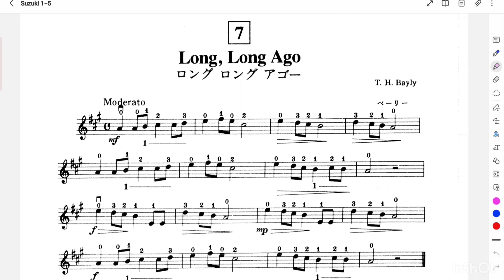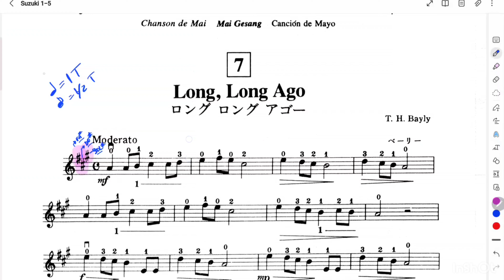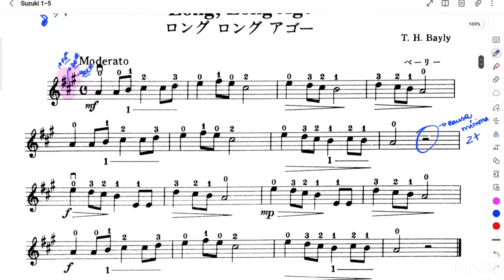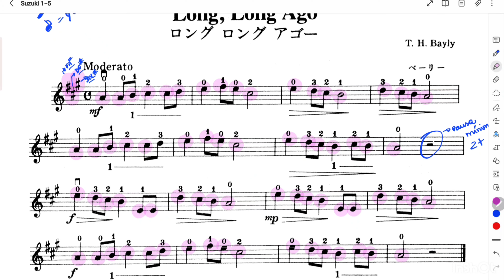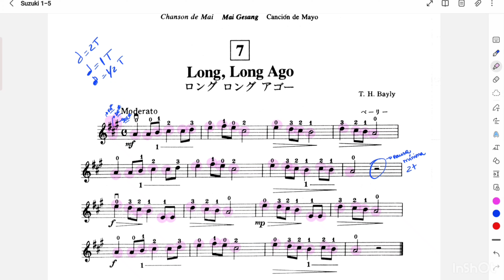Tutorial solfejo: Suzuki I - Long, long ago